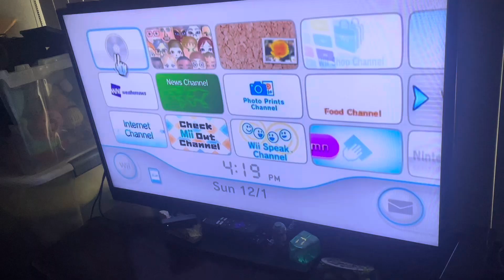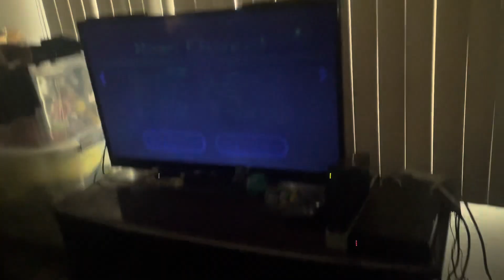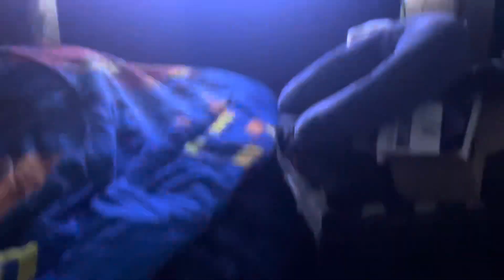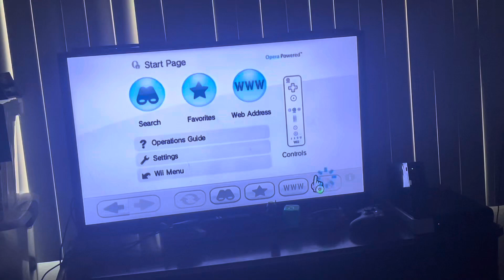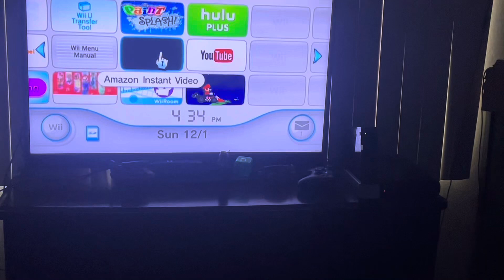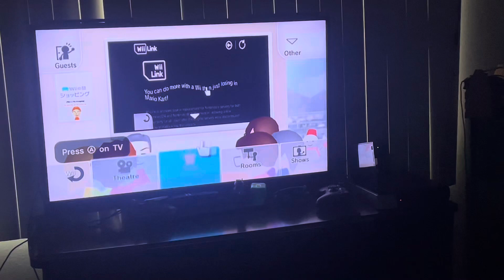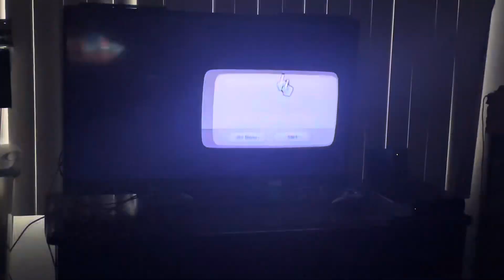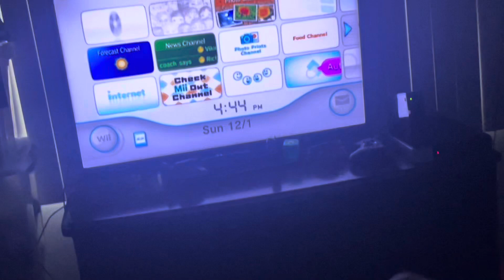Complete Modded Wii Tour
In this video, I’m doing a complete tour of my modded Nintendo Wii. Enjoy! 😊